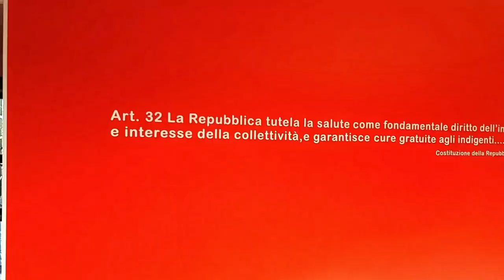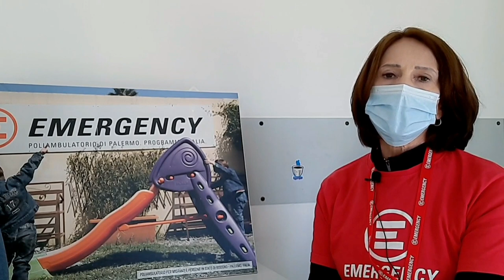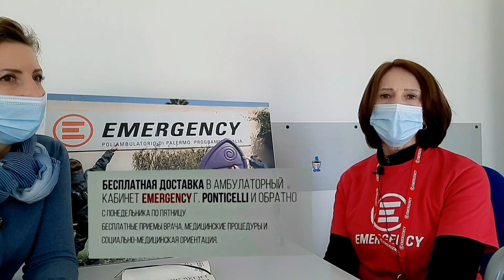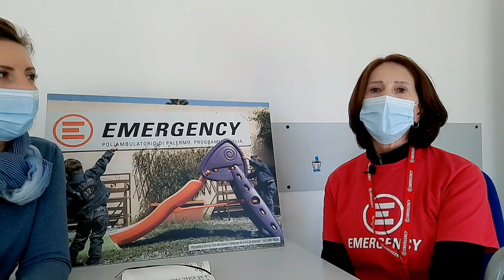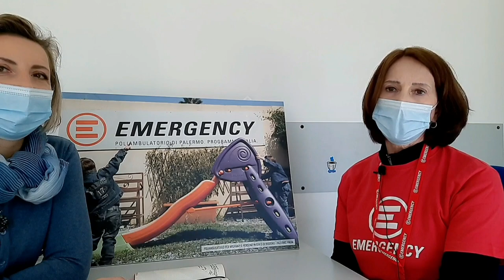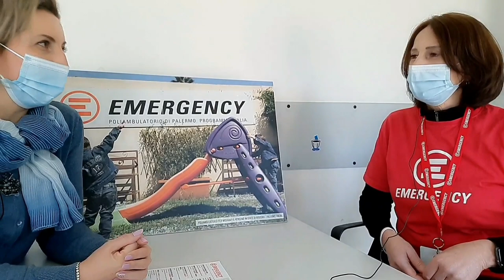$ Где в Неаполе бесплатное медицинское обслуживание для всех?!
тайм коды:
0:00 превью;
1:05 кем работает Татьяна в полиамбулатории;
2:50 какова история основания компании Emergency;
5:08 когда была открыта полиамбулатория в Понтичелли;
7:10 обзор полиамбулатории;
8:37 что такое социальное просвещение;
9:33 каким треьованиям должен соответствовать  культурный посредник;
10:05 как и для кого работает полиамбулатория;
10:35 что такое социальная санитарная ориентация;
11:29 как можно добраться до полиамбулатории и каким транспортом;
11:50 адрес и расписание движения бесплатного микроавтобуса до полиамбулатории;
12:44 какую роль выполняют волонтёры и кто может быть волонтёром;
14:09 как можно благотворительно помочь ассоциации;
14:40 какие практические меры принимаются в связи с массовым заболеванием;
16:48 как сегодня происходит приём пациентов и какая оказывается помощь при заболевании @овидом;
17:33 сколько русскоговорящего населения обслуживается в палиамбулатории;
18:24 о коллегах Татьяны;
19:02 пожелания от Татьяны для всех зрителей;

Полиамбулатория находится:
Emergency - Ambulatorio Napoli - Ponticelli